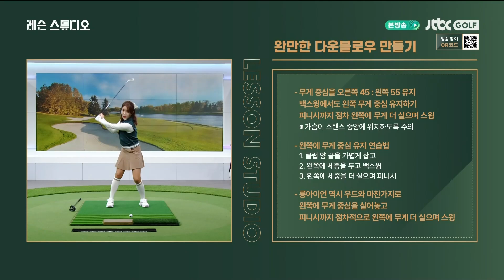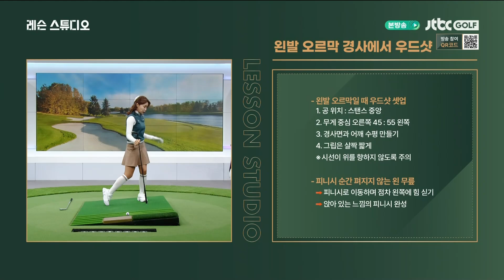3번 우드를 나만의 무기로 만들기! | 장은비 프로